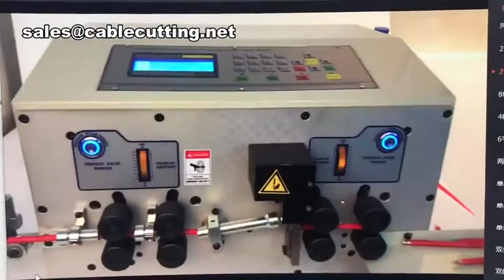Automatic Double Wire Cable Stripping Cutting Machinesmall Wire Stripper Machine